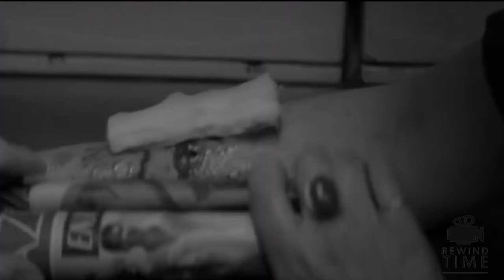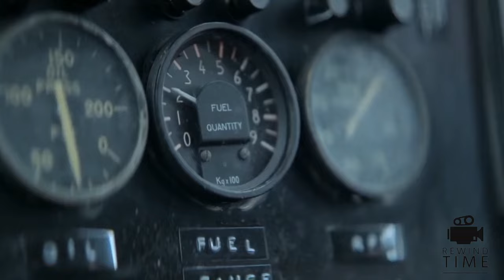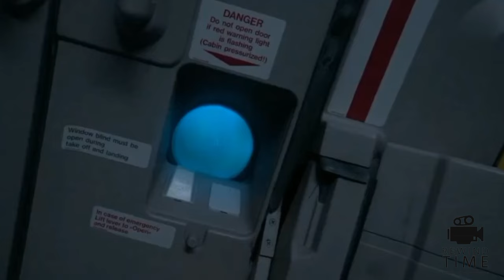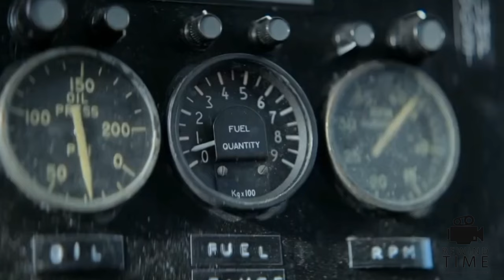Plane Crashed And Trapped The Passengers On The Deep Ocean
Movie name: No way up (2024)